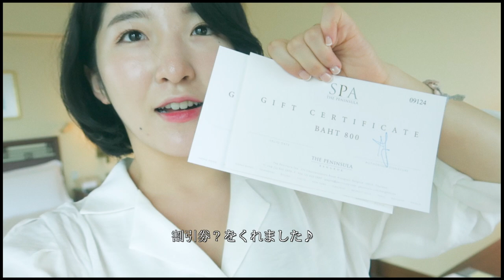【バンコク旅行】日韓カップルの記念日旅行史上最高のホテルへ🖤【방콕여행】이 곳이 최고다. 한일부부 방콕호텔 탐방기! 日本語字幕/한국어有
バンコク旅行の続きで、ホテル移動する日のブイログになります🖤
意味深なシーンが多いですが、シュールな私達を見て少しでも皆さんが笑顔になれたらなと思い作りました笑
ペニンシュラホテルは、本当に本当にオススメ！！！
バンコク、リバーサイドに行った際に是非泊まってみてほしいです！！

【バンコク旅行】日韓カップルがおススメするタイ料理店！ホテルのプール🖤【방콕여행】한일부부가 추천하는 맛집은? 방콕 호텔 풀장 공개!  日本語字幕/한국어有